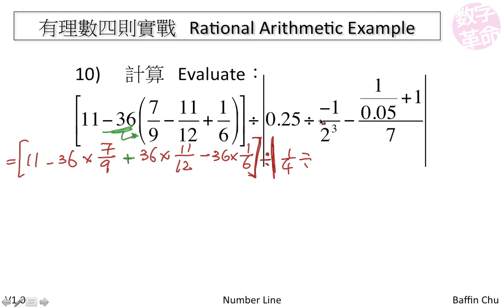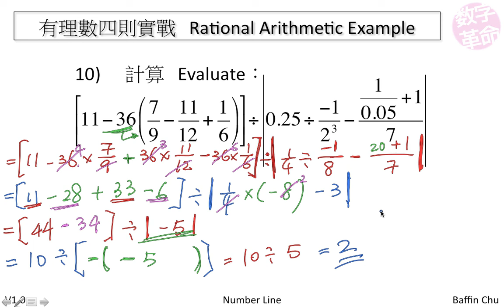有理數四則實戰 Rational Arithmetic Example (4)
有理數四則實戰 Rational Arithmetic Example